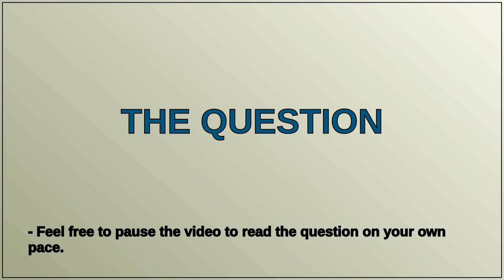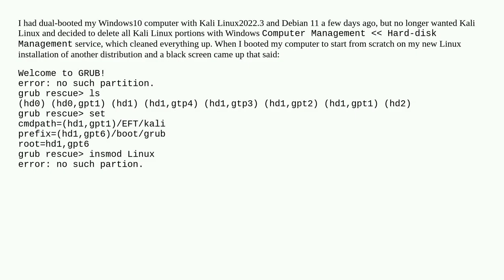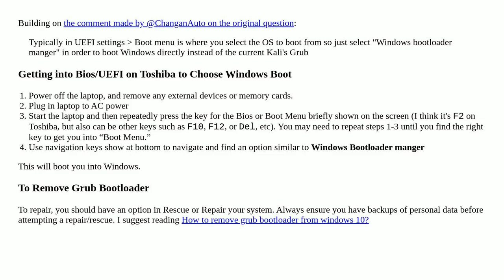Completely delete Linux partition and want to switch back to windows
A special thanks goes out to the community

  linux grub partition-recovery boot